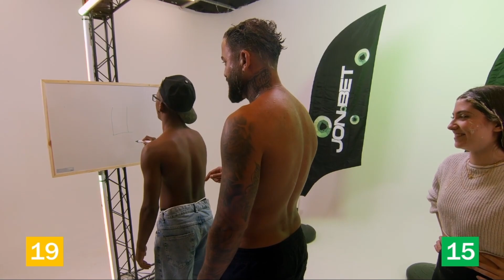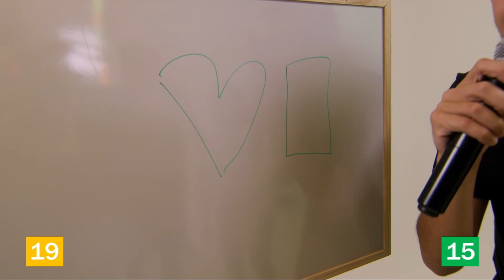BOCA DE 09, SOFIA ESPANHA E JHOW NA PROVA DO DESAFIO DO JON VLOGS!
JonVlogs